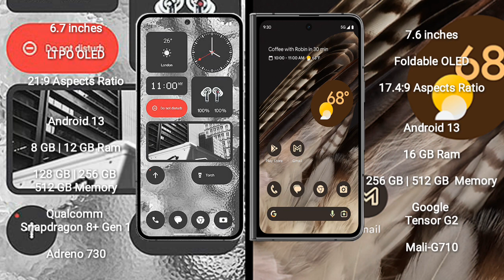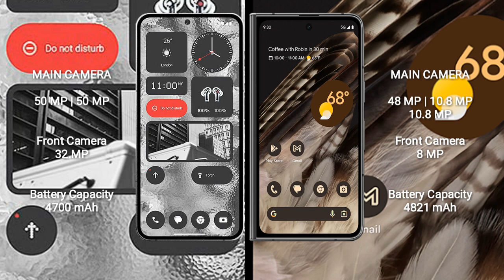Nothing Phone 2 vs Google Pixel Fold Review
nothing 2 phone
nothing phone 2 vs google pixel fold
nothing phone 2 vs pixel fold